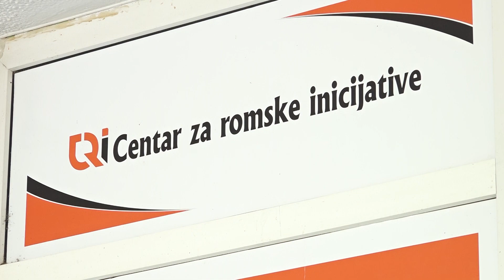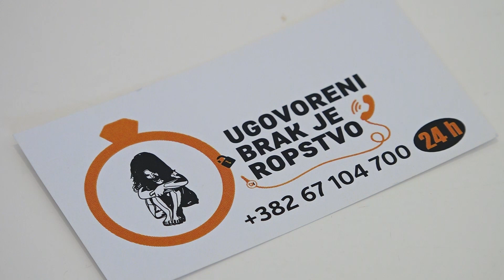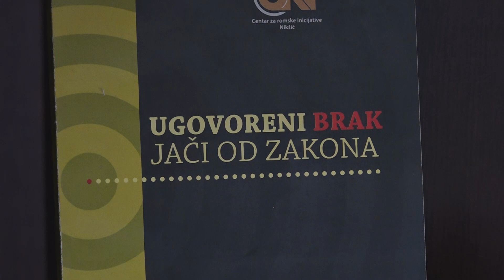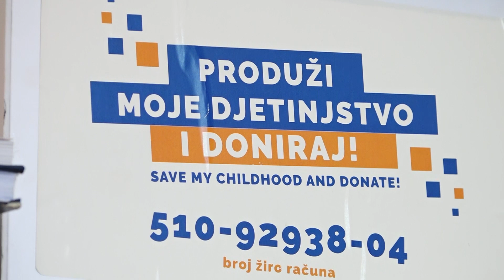Ritam srca - 31. 5 . 2023.